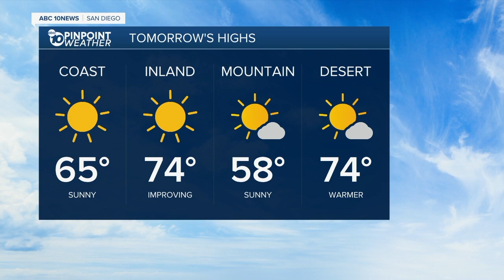10News Latest Headlines | November 11, 6pm